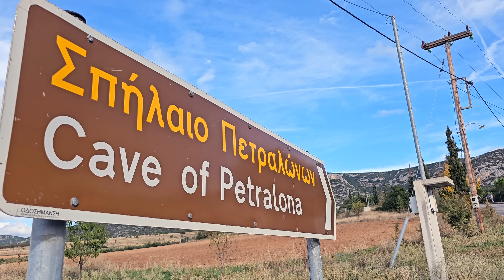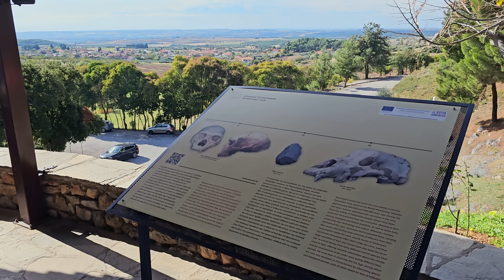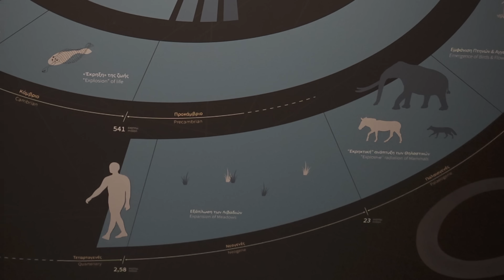Petralona Cave – The Skull That Shook Human History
In 1959, explorers uncovered a skull embedded in stone… a discovery that challenged everything we thought we knew about human evolution.

Was this ancient being half-human, or something even older?
And could this mysterious skull disprove the “Out of Africa” theory of human origins?

Step inside one of Greece’s most mysterious caves, where science, history, and myth collide beneath the surface of the earth.